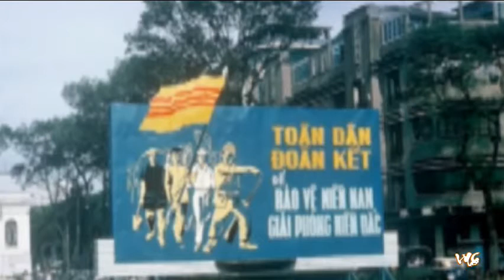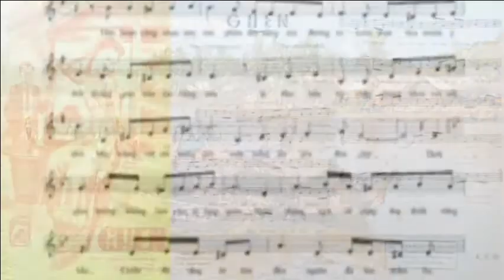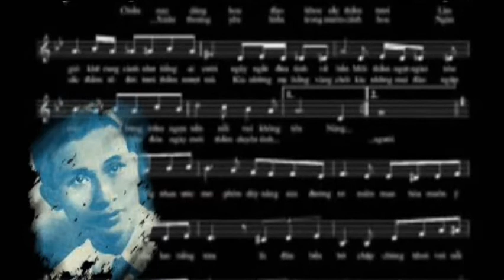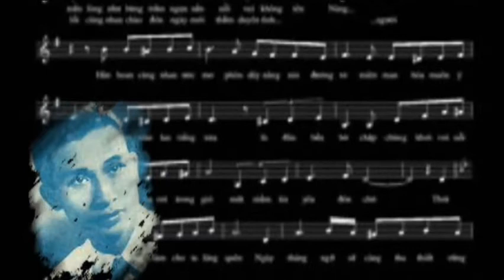Về Miền Nam (Trọng Khương)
Về Miền Nam
(Trọng Khương), hợp ca: Ban Tù Ca Xuân Điềm

Đứng vùng lên nào bao thanh niên yêu nước
Hướng về đây miền Nam thân yêu nắng ấm
Theo bước chân người xưa, ta tiến lên đường đi
Bao nắng mưa sương gió nào ngại chi

Sông nào cắt đứt đôi nơi
Sông nào xé nát tim tôi
Sông nào bóp chết thương yêu Việt Nam ơi!
Sông buồn khóc nước tang thương
Sông gầm thét khúc bi thương
Sông sầu nước mắt ly hương Việt Nam ơi!

Đi về miền Nam
Miền thân yêu hương lúa tràn ngập đầy đồng
Miền thân yêu đất rộng cùng chung đời sống

Vang lừng khúc hát hoan ca
Say đời sống ngát hương hoa
Ta cười đón gió phương Nam Miền Nam ơi!
Đây miền đất nước xinh tươi
Đây miền nắng ấm reo vui
Đây miền sống phắp muôn phương Việt Nam ơi!